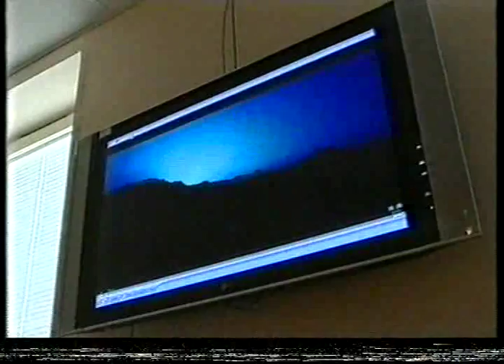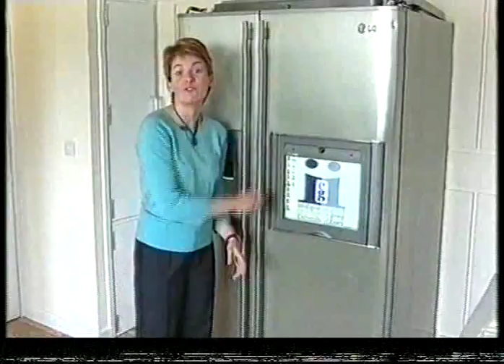iDorm2 Ambient Intelligent Agent Demonstration for BBC Look East (2005)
The video features an interview on BBCs Look East regional news programme that includes a demonstration of my ambient intelligent agent operating in the new intelligent Dormitory 2 (iDorm2) facility at the University of Essex for research into intelligent environments. The research is documented in the following papers:

F. Doctor, H. Hagras, and V. Callaghan, "An intelligent fuzzy agent approach for realising ambient intelligence in intelligent inhabited environments," IEEE Transactions on System, Man & Cybernetics, Part A: Systems and Humans, vol. 35, no. 1, pp. 55--65, January 2005.

H. Hagras, F. Doctor, A. Lopez, and V. Callaghan, "An Incremental Adaptive Life Long Learning Approach for Type-2 Fuzzy Embedded Agents in Ambient Intelligent Environments", IEEE Transactions on Fuzzy Systems, vol. 15, no.1, pp. 41-55, February 2007.